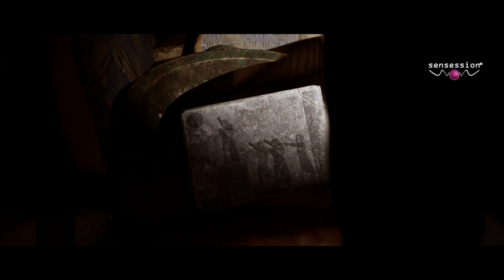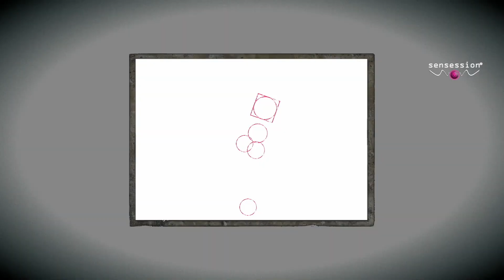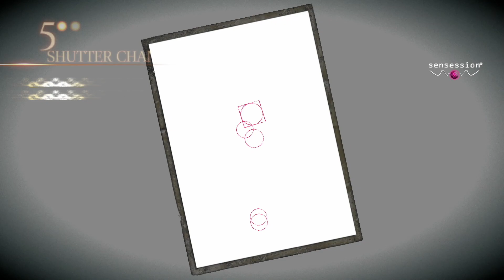🔴 SensessionTV 8 🎃 Especial Halloween 🎃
Programa nº8 de SensessionTV Especial juego Halloween + Reviews de House of Ashes + Project Zero Maiden of Black Water + Guardianes de la Galaxia + Riders Republic.
Sensession (2000-actual): Video-análisis de los mejores videojuegos